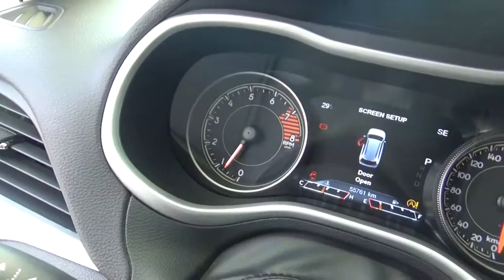Dodge / CHEROKKE / 2017 - HW611154